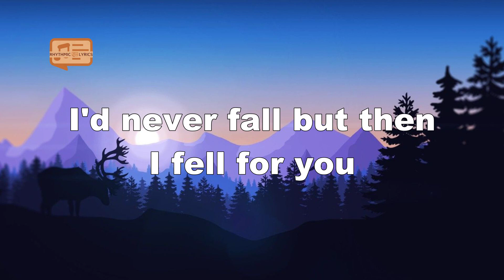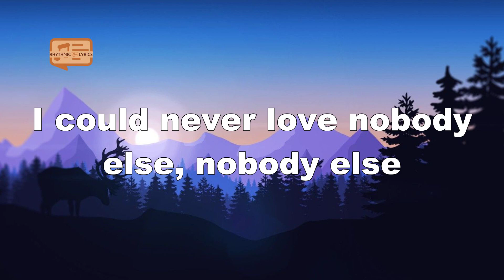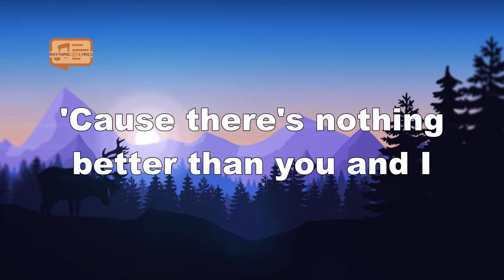Lauv - Tattoos Together (Lyrics)